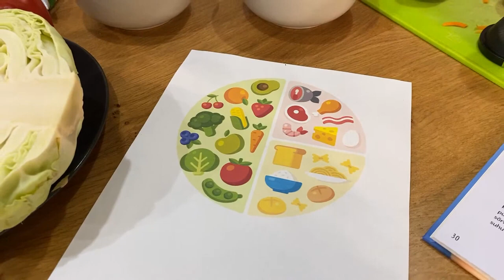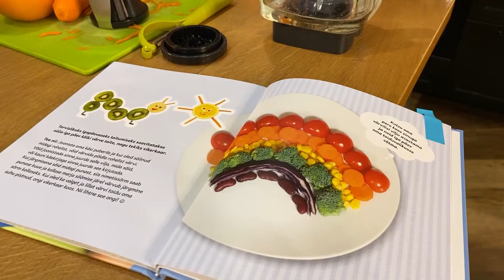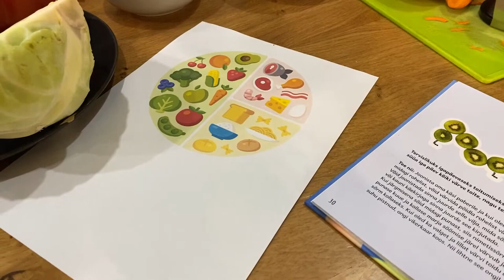🤓 Tagasi kooli | Mida ma peaksin sööma, et joosta kiiremini kui teised?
🏃🏼 Et olla sportides tasemel, tasub teada, millised toidud on need, mis  annavad vajalikku head energiat ja millised aeglustavad seedimist, tekitades seetõttu kõhus raskustunnet.

🍏 Selles e-tunnis räägivad toitumisnõustajad Triin Muiste ja Külli Holsting, mida ja millal süüa, et joosta kiiresti, hüpata kaugele ja end seejuures hästi tunda.